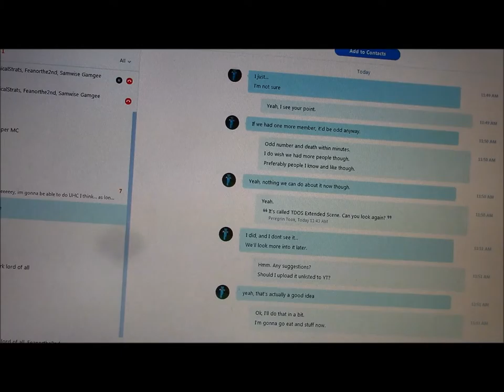The Sphere UHC- Season 5, Episode 7: Violent Hill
Welcome to another season of UHC! This time, we have two  teams of two: BilboBrick09 (that's me!) and a19a30 on the red team, and FeanorThe2nd and TechnicalStats on the other. Which team will be ultimately victorious?

Check Out andrew19andrew30's, Feanor Fingonson's, and TechnicalStrat's  Channels For Alternate Perspectives And More: